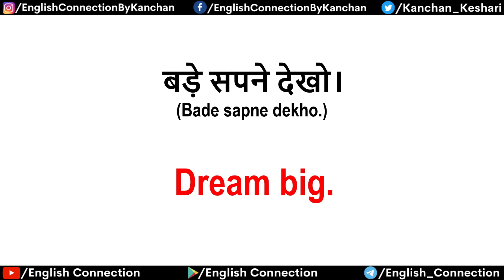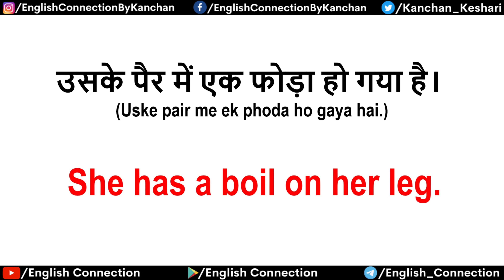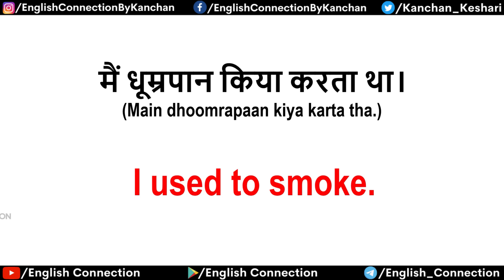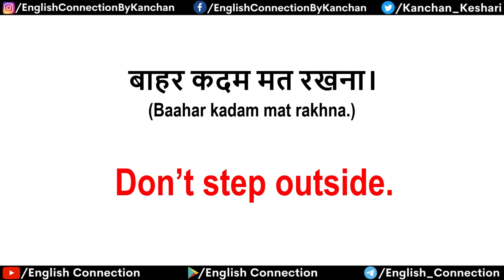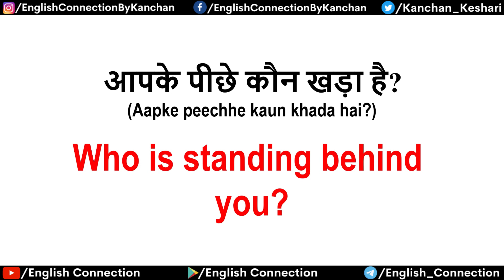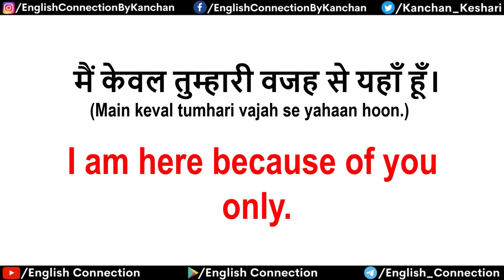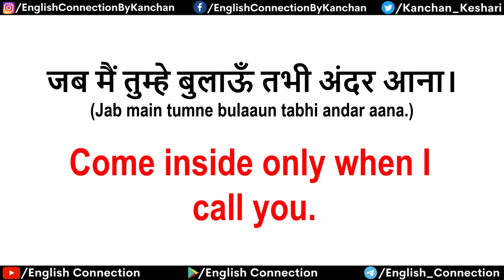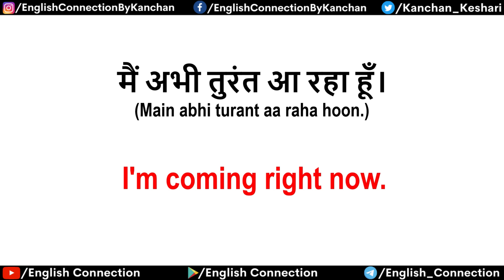1 घंटे में अंग्रेजी बोलना सीखें, 700 Daily Use Sentences, English Speaking Practice Connection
1 घंटे में अंग्रेजी बोलना सीखें, 700 Daily Use Sentences, English Speaking Practice Connection
Guys, here are 700 chosen sentences by Kanchan Keshari to practice English speaking. @EnglishConnectionByKanchan

00:00 Intro
00:35 Importance of Practicing over and over
01:51 English Speaking Practice
21:48 700 short sentences
28:25 Sentences for daily use
39:09 My best-seller book
54:43 English Speaking Course
01:11:07 English Connection